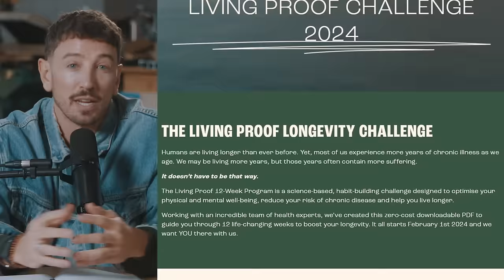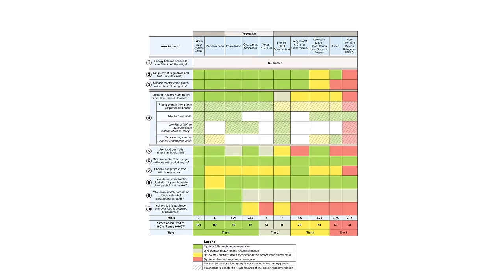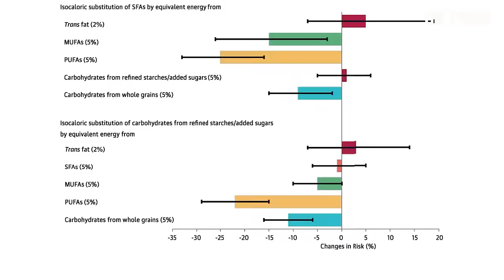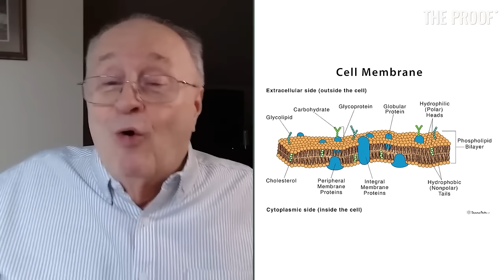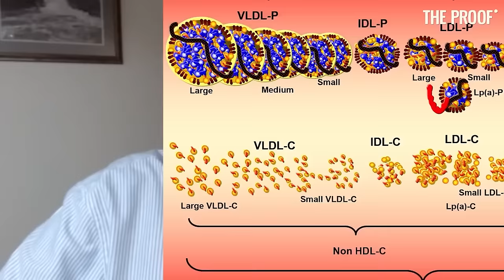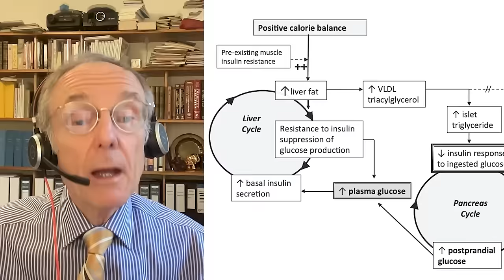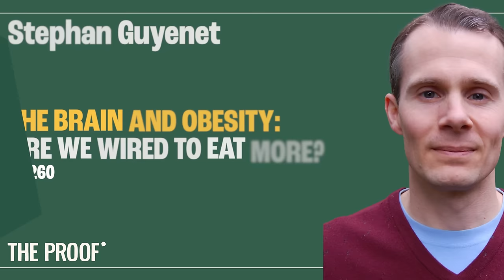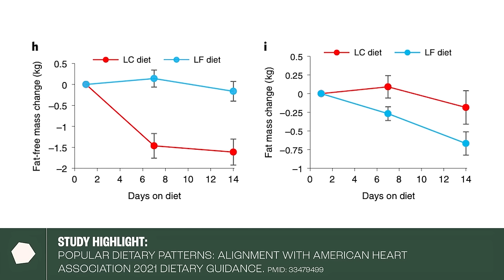Eating for Cardiovascular, Metabolic, and Gut Health | The Best of 2023 | The Proof Podcast EP #294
Hit the ground running in 2024 by pressing play on this must-listen episode. Hear the most valuable insights from 19 guests of The Proof, all packed into one episode that brings you the best of each one. 2023 was absolutely loaded with expert advice from some of the best researchers and practitioners in the world, and this episode combines many of them to bring you a powerful tool to have in your arsenal.

This episode will take you on a curated journey through 2023’s most important moments, including the must-knows about nutrition, fats, cardiovascular health, metabolic health, cancer and nutrition, and gut health.

We cover:
00:00 - Intro
01:30 - The Dangers of Misinformation
05:17 - Evaluating Diet and Health: Quality, Impact, and Nutritional Evidence
15:11 - How Different Diets Measure Up to Health Guidelines
23:08 - Practical Insights for Doctors and Patients
25:32 - Saturated Fat Misunderstandings: Is Saturated Fat Bad?
30:18 - Understanding Essential Fats: Why are They Vital?
34:29 - Essential Fats Explained: ALA Conversion and Omega 6 Management
56:54 - Deciphering Fats: Cardiovascular Health and Dietary Fat Studies
01:10:23 - Which Popular Diets are Truly Heart-Healthy?
01:18:22 - Lipids and Atherosclerosis: Assessing Cardiovascular Risk
01:43:34 - Cardiac Imaging: Understanding Imaging Tests
01:52:17 - Can We Take Drugs That Raise HDL to Lower Cardiovascular Disease Risk?
02:00:37 - Metabolic Health, Mitochondria, and Nutrition
02:07:17 - Twin Cycle Hypothesis
02:18:56 - Linking Non-Alcoholic Fatty Liver Disease with Type 2 Diabetes
02:31:36 - How Weight Reduction Can Be Revolutionary in Reversing Diabetes
02:38:56 - Main Drivers of Type 2 Diabetes
02:45:56 - The Role of Nutrition in Cancer Treatment
02:50:12 - Plant-Based Diet vs Ketogenic Diet
02:55:54 - Is Food Our Ally? Nutrition's Role in Cancer Treatment
03:08:33 - Dietary Patterns and FODMAP Intolerance
03:16:41 - Effects of Antibiotics on the Gut Microbiome
03:23:37 - Analysing Kevin Hall's Research: Plant-Based Diet vs. Alternative Diets
03:33:38 - Outro

I hope that 2023 was a year of happiness, health, and growth for you. Thank you for your continued interest in improving your wellbeing as we step into 2024; I look forward to many more episodes to come.

for more information on connecting with each guest.

If you want to improve your health, you need to measure where you’re currently at. InsideTracker analyses up to 48 blood biomarkers including ApoB, LDL, HDL, A1C, and more before giving you advice to optimise your health.

Eimele Essential 8 is a comprehensive multivitamin that is scientifically formulated to complement your plant-rich diet, increase and sustain your energy, support the immune system, as well as heart and brain health.

Whoop, the most advanced fitness and health wearable available. Your personalised fitness and health coach to recover faster, sleep better, and train smarter.

Simon Hill, MSc, BSc - Hons
Creator of theproof.com and host of

Author of The Proof is in the Plants

Nourish your gut with my Plant-Based Ferments Guide

and high protein Plant Performance recipe book